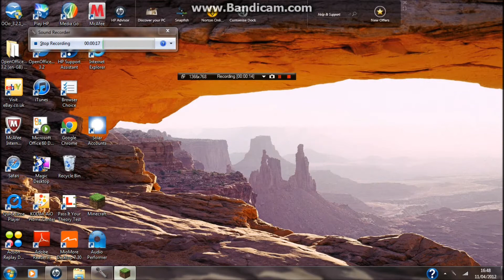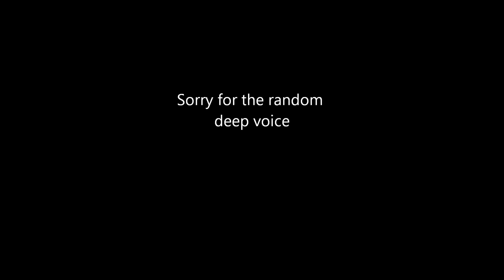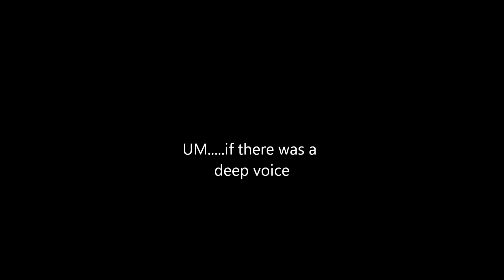lets play minecraft episode two : I'm back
sorry its sooooooooooooooooooooooooooooooooo late not to worry the next one isnt for months yet lol